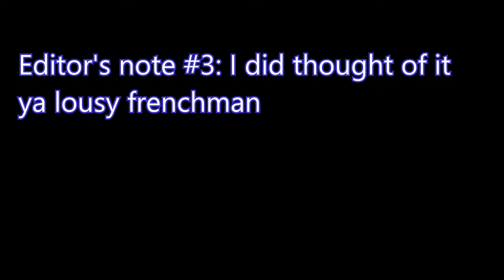LAVA IS LAVA IS ICE IS HOT IS TOUCH IS... || Baba Is You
I've still got like 4 hours of footage of this game, hell awaits me if we ever decide to play this again.

Get Baba Is You on Steam!